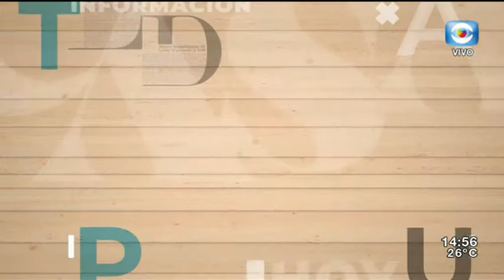La Tarde en Casa / 19.04.19 / Bloque 1 / María Noel Riccetto / Código animal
Recibimos a la primera bailarina del Ballet Nacional de Sodre María Noel Riccetto, quien anunció su retiro a fin de año.
Desde el móvil Magdalena Correa conversa con Laura Falco, titular de la primera lista animalista 1931 del sector de Amorín Batlle, sobre los principales puntos del proyecto que presentaron sobre el código animal.